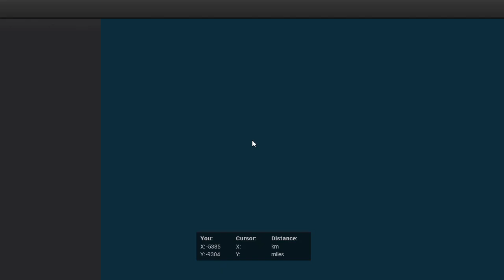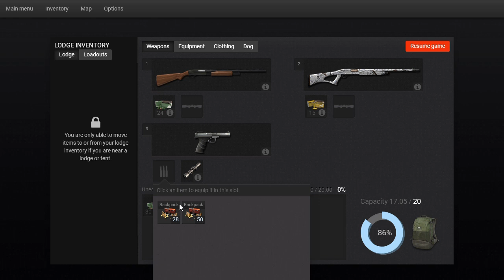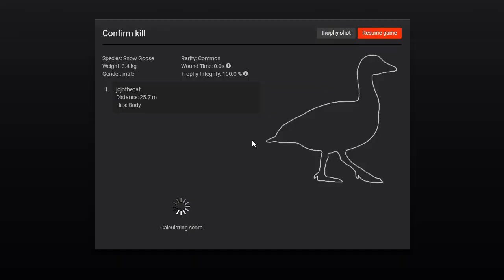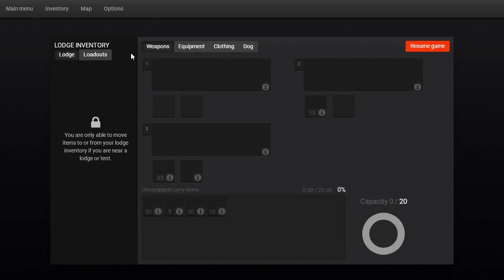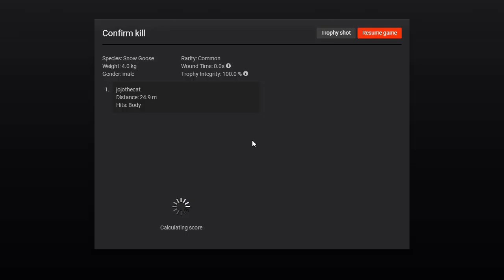HUNTING THE SNOW GOOSE THE HUNTER CLASSIC